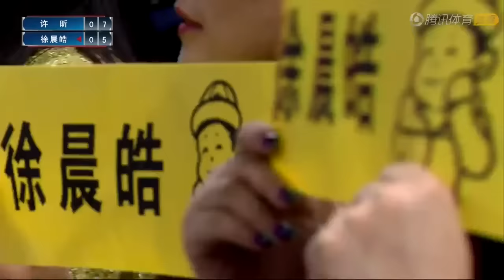2017 China Trials for WTTC: 许昕 XU Xin Vs XU Chenhao 徐晨皓 [Full Match/Chinese|HD]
2017 China Trials (Marvellous 12 - Second Stage) for WTTC
# XU Xin Vs XU Chenhao (Stage 2 / Day 1: Mar 9)